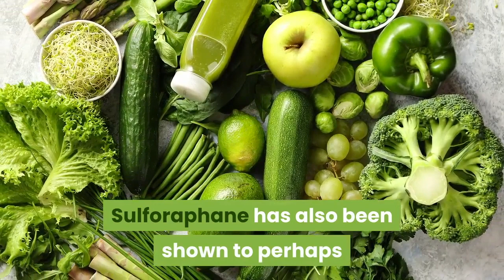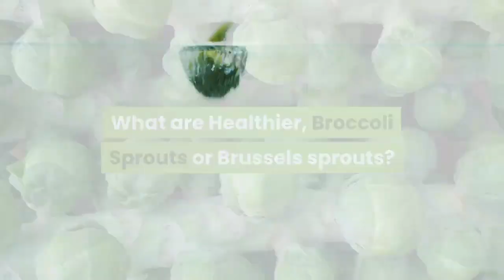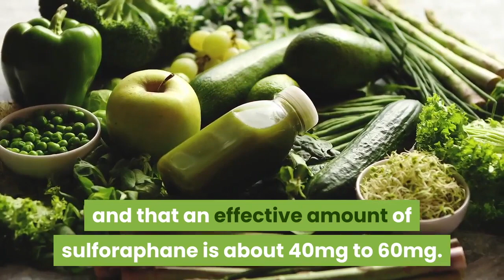Interesting Facts about Broccoli Sprouts 🌱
Along with kale, cabbage and cauliflower, broccoli is a cruciferous vegetable, a family of vegetables that are known for their Sulforaphane content.

A study has shown that just 3 or 4 servings of one of these vegetables per day, can reduce the risk of cancer by as much as 40%.
Sulforaphane has also been shown to perhaps be more efficient in treating ulcers than traditional antibiotics. It is also believed to reduce the levels of glutamate which has been associated with mental disorders, like schizophrenia and depression.

Broccoli sprouts can be frozen and stored for 10 – 14 days and it is perhaps beneficial to do so. Whilst freezing vegetables rarely affects their nutrients, broccoli sprouts are an exception as they contain sulforaphane.
Sulforaphane can double its presence in broccoli sprouts when they are frozen, however, it can leach out while thawing.

Although broccoli sprouts are mini versions of the full-size vegetable, they contain far more nutrients than their fully grown version.
Overall, it is considered that you would have to eat 20 times more fully grown broccoli than you would broccoli sprouts in order to get the equivalent beneficial nutrients.

What are Healthier, Broccoli Sprouts or Brussels sprouts?
Whilst both Broccoli Sprouts and Brussels sprouts are considered to be superfoods as they are packed with nutrients, they do have different properties. 1 cup of broccoli sprouts has 98 calories compared to Brussels sprouts with 65 calories.

Broccoli sprouts have more fat, compared to Brussels and are also higher in fiber, sugar and protein than Brussels sprouts.
Although broccoli sprouts are higher in calories, carbs, and fat, they are also higher in potassium, iron, calcium and vitamin B. Brussel sprouts on the other hand have a lower sodium level.

How Much Broccoli Sprouts Should I Eat?
As well as being very nutritious, broccoli sprouts are also versatile, able to be eaten in salads or sandwiches or added to smoothies. It has been suggested though, that if sulforaphane is taken regularly, 10mg (25gms of broccoli sprouts) would be sufficient to be beneficial.

Where to Buy Broccoli Sprouts
Broccoli sprouts may not be in your local supermarket but they can often be found in health or natural food stores, plus of course your local market.

However, due to their limited availability, many people opt to grow broccoli sprouts at home. They are easy to grow with the seeds available at Todd’s Seeds.